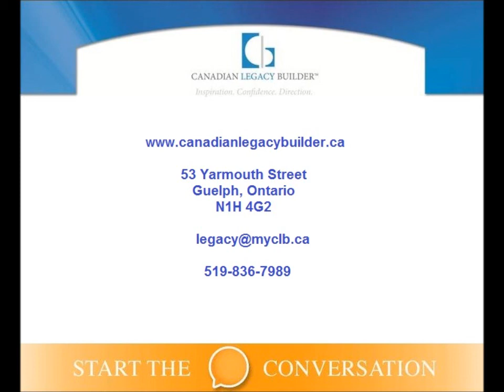Hospice Wellington Charity Shout Out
Today is the final charity that I wish to highlight and I left it to the last because it has a huge place in my heart.  Hospice Wellington which is a volunteer supported organization that offers care to people living with the challenges of a life-limiting illness or loss. for the full article.

Kevin Cahill Guelph
Canadian Legacy Builder